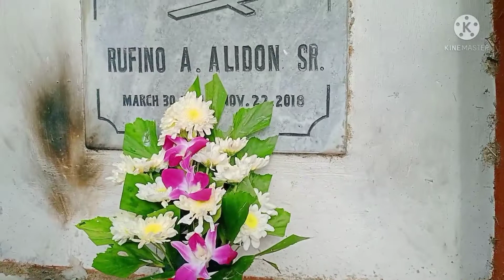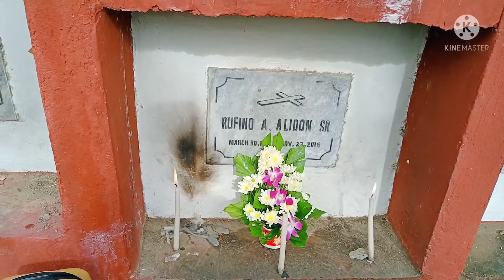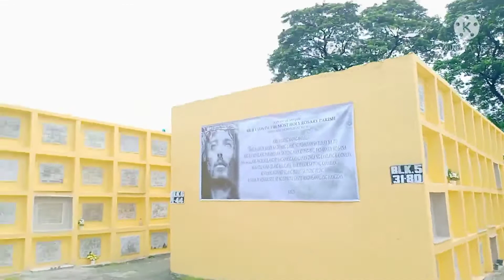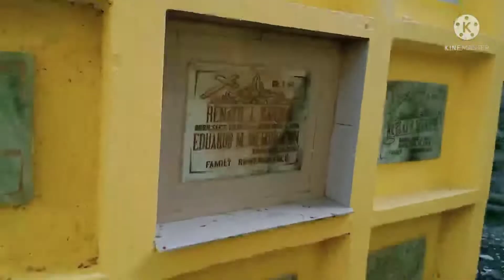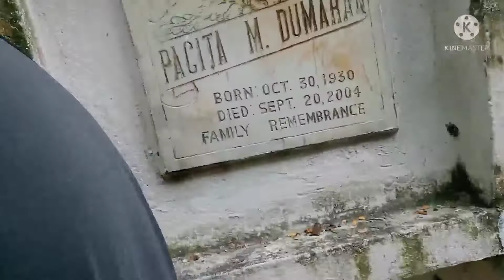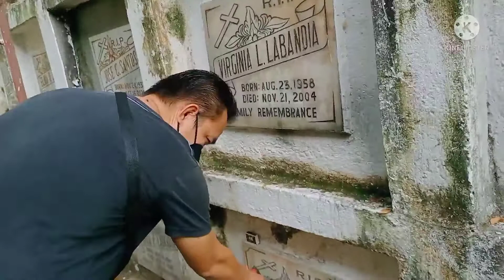ARAW NG KALULUWA // KAILAN KA LANG BA NADALAW SAYONG MGA MAHAL SA BUHAY? INAY MERLIE